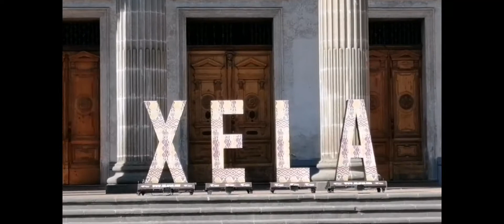Quetzaltenango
Conduciendo en vehículo desde la Ciudad de Guatemala hasta Quetzaltenango.
Martes, 16 de Marzo del 2021.